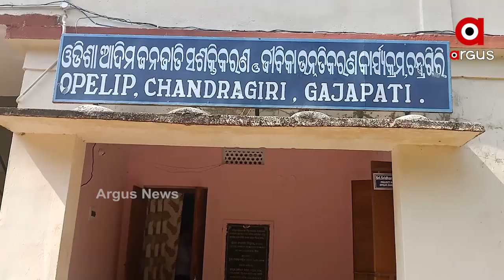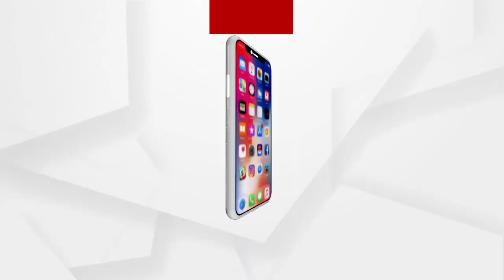ପାହାଡ଼ ଉପରେ ସୁନାର ଫସଲ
ପାଖରେ ଜଳ ନାହିଁ କି ଯନ୍ତ୍ରପାତି ନାହିଁ । ସରକାରୀ ସହାୟତା ପାଇଁ ମଧ୍ୟ କେବଳ ମିଳିଛି ପ୍ରତିଶ୍ରୁତି । କିନ୍ତୁ ମନରେ ଥିବା ଦମ୍ଭ ଅନୁରାଗ ଓ ଇଛାକୁ କାମରେ ଲଗାଇ ପାହାଡ଼ ଉପରେ ଭଳିକିଭଳି ଚାଷ କରିଛନ୍ତି ଜଣେ ଆଦିବାସୀ ଦମ୍ପତ୍ତି । ପରିଣତ ବୟସରେ ଏହି ଚାଷୀ ଦମ୍ପତ୍ତି ଚାଷକୁ ନିଜର ଜୀବିକା ଭାବେ ଗ୍ରହଣ କରି ଯୁବପିଢ଼ି ପାଇଁ ପ୍ରେରଣା ସାଜଛନ୍ତି । ଗଜପତି ମୋହନା ବ୍ଲକ ଜିରାଙ୍ଗ ପଂଚାୟତ ଅଧିନସ୍ଥ ଶଗଡା ଗାଁର ୭୦ ବର୍ଷ ବୟସର ଚାଷୀ ଲଣ୍ଡା ଶବରଙ୍କ ଚାଷ ଏବେ ଚାଷ ପାଇଁ ପ୍ରବର୍ତ୍ତନା ଦିଗରେ ଏକ ସଫଳ ଉଦାହରଣ ପାଲଟିଛି .